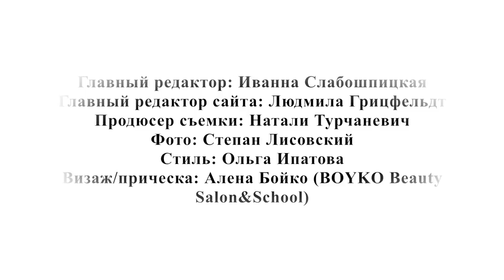Владимир Остапчук с беременной женой в фотосессии Viva!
В новом номере Viva! мы поговорили с ведущим Евровидения-2017 Владимиром Остапчуком, который поделился с нами приятными новостями — совсем скоро он во второй раз станет папой. Подробнее читайте на сайте